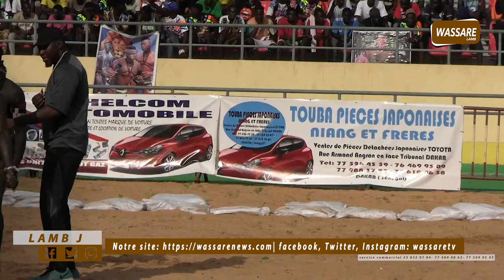Nez Junior vs Caiman | Journée Momo Prod du 15 Oct 2022 à l'arène nationale